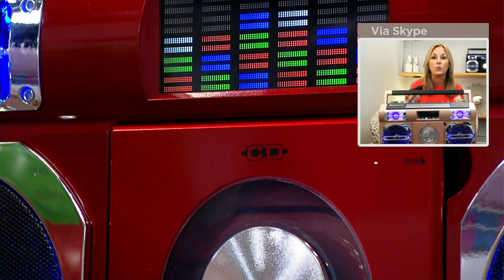Studebaker Retro Street Bluetooth Boombox with CD Player & Radio on QVC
Studebaker Retro Street Bluetooth Boombox with CD Player & Radio

The 80s are calling. Reminiscent of the players of old, this portable CD player with FM radio also includes modern Bluetooth connectivity for streaming your favorite music. Whether you like old school or new wave, you'll be jamming in retro style. From Studebaker.